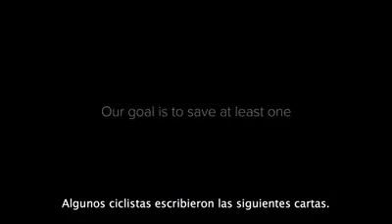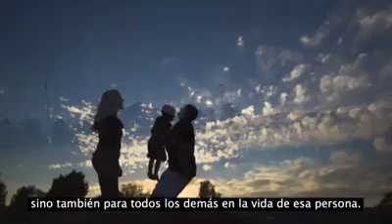Querido Automovilista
Un video en el sitio web dearmotorist.com en pro de la seguridad de ciclistas y automovilistas